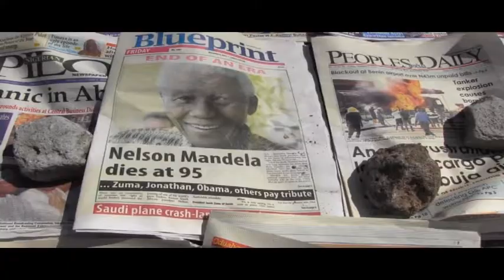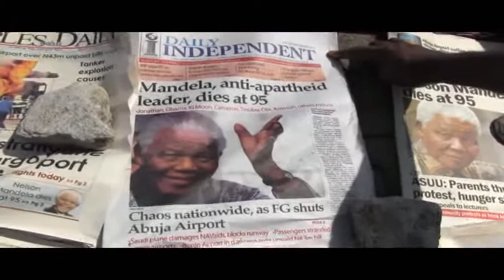Nigerians Task Leaders to Imitate Mandela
Nigerians have called on African Leaders to learn from the selfless life of former South African President, Dr Nelson Mandela.